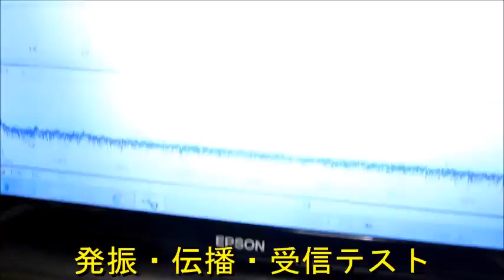超音波伝搬状態の測定 Ultrasonic-Laboratory （基礎実験 basic experiment）